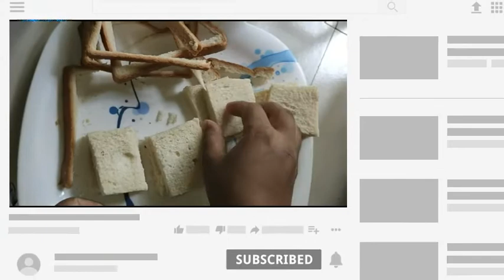বিকালের অসাধারন নাস্তা রেসিপি| tamanna cooking vlogs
Assalamu Alaikum
Hope everyone is well
I am also good for your blessings alhamdulillah
My channel is basically a cooking channel
I cook with hobbies
I love to eat and love to cook and learn new recipes and I want to share as much of my cooking as I can.
I hope all of you stay with the "Tamanna Cooking Vlogs" and see my wrongs are forgiven. If you help and encourage me, InshaAllah will come up with good cooking recipes from Tamanna Akhter from "Tamanna Cooking Vlogs"
And who would like more, comment and share my channel more
Thanks